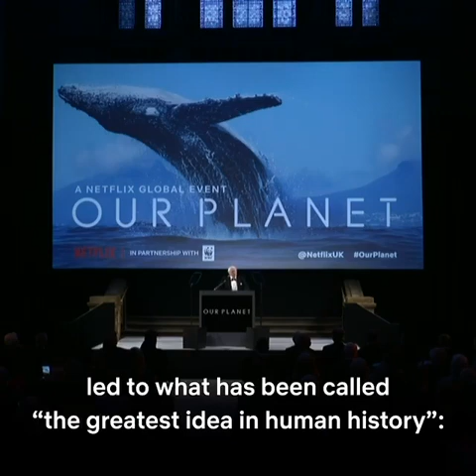Sir David Attenborough speech on CSR to Saving the World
Sir David Attenborough gave a speech last night that was both powerful and empowering. He breaks down why he values Our Planet and why we all need to act to take on saving this world. Honestly, can you imagine not loving him?

N.B: We don't own a copyright to this video, it is for education purpose.